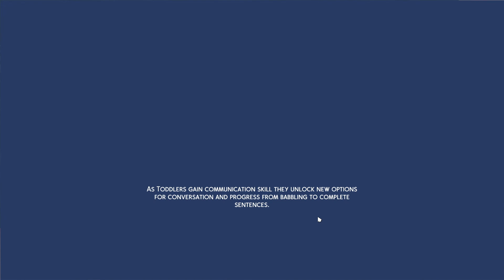Gita gets her first boy FRIEND 😳 The Sims 4 Bengalis LP #2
They're just FRIENDS, ok...at least for now 😈 In the second part of our Sims 4 Let's Play with the Roy-Banerjees, Gita celebrates her birthday and spends some quality time with family...and a BOY (what) before moving into her dorm at university!